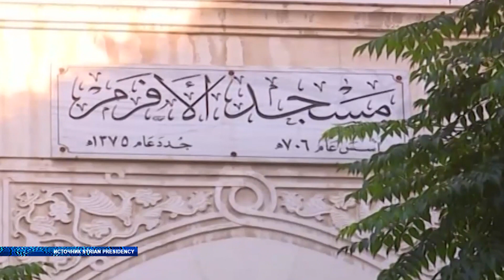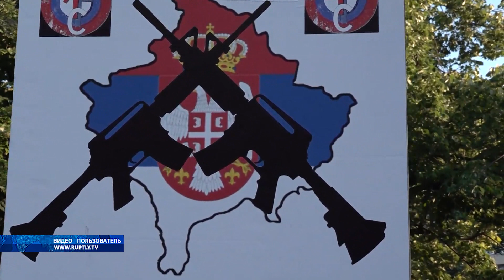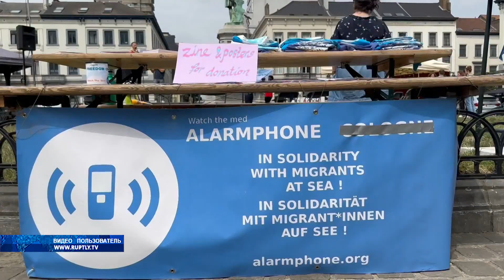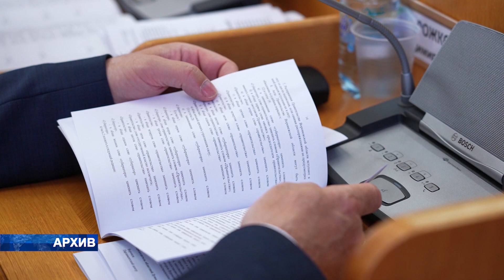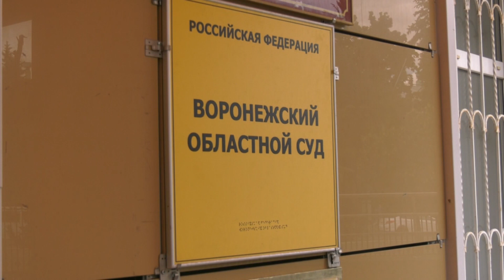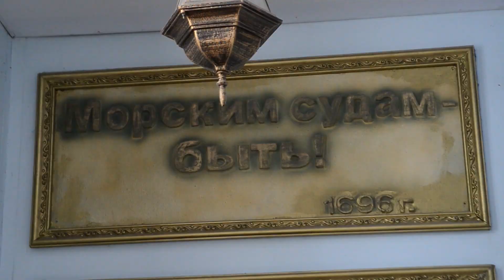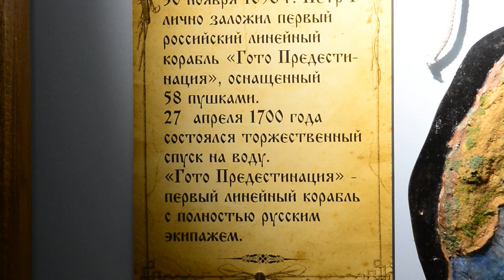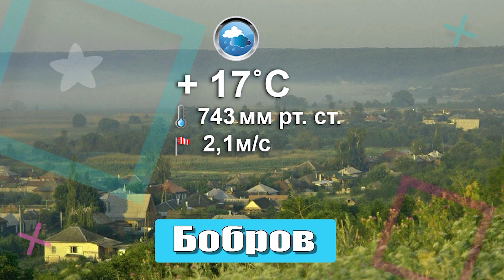Новости 29 06 23